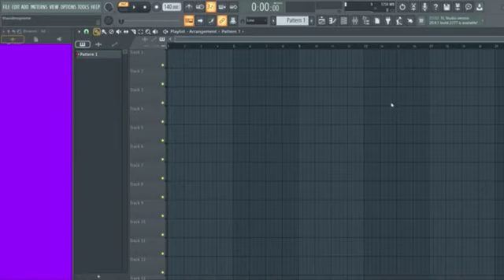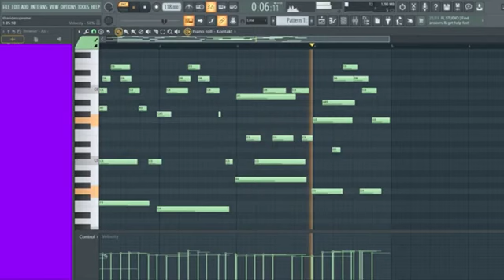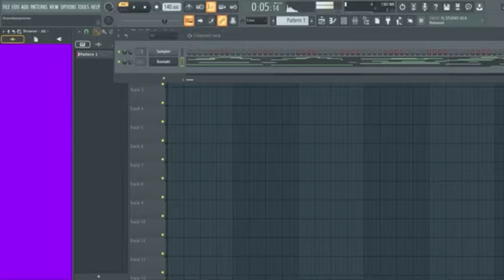THA SUPREME SUONA IL PIANOFORTE in live